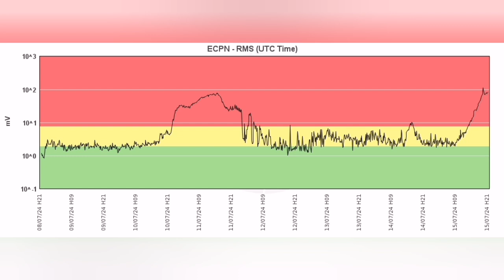URGENT: New Eruption If Etna, Powerful Strombolian Fountains, Lava Flow Downhik, Italy, Siciliy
A new lava-fountaining episode (paroxysm) is in progress from the Voragine summit crater.
Mild strombolian activity had restarted yesterday evening, accompanied by a short peak of volcanic tremor, then decreased over night again, but restarted and gradually intensified this afternoon.
The activity started to increase rapidly after sunset and turned to tall lava fountaining at around 10 pm, which is still in progress. An ash plume of several km height is rising from the summit and drifting SSE.
AIV is the Associazione Italiana di Vulcanologia. The AIV's primary objectives are: a) The organization and promotion of Conventions, national and international study conferences, excursions, aimed at deepening volcanological knowledge and the problems connected to the protection of natural heritage, resources and volcanic risk. b) The commitment to work to improve the conditions of teaching and training in the field of Volcanology and to affirm its didactic, educational and professional values ​​also through the organization of schools and refresher courses; c) Support the action of other national and international institutions that carry out activities to spread basic geological culture and its application aspects; d) collaboration with national and international organizations interested in spreading volcanological culture also by following schemes and procedures agreed with the National Civil Protection and other similar ones existing in other countries of the European Community and outside the EU; e) The promotion of communication and exchange of knowledge between Volcanology and other disciplinary areas, even outside of Earth Sciences (Engineering, Archaeology, Agriculture, etc.), creating and disseminating bibliographic services and support for training activities, also for specific professional figures in these areas; f) The promotion of initiatives aimed at encouraging the presence of scholars of volcanological disciplines in interprofessional bodies of a public and private nature; g) Promoting interaction between Universities, Research Institutions, Public Bodies, Professional Orders and Companies. The Association is strictly non-partisan and apolitical.

Italian Institute Of Geophysics And Volcanology [Istituto Nazionale di Geofisica e Vulcanologia (INGV)] have an extensive data base about Italian volcanoes which is a great source for researchers who want to study them:

They have also a YouTube channel which has footage of eruptions in visible and infra red wavelengths.